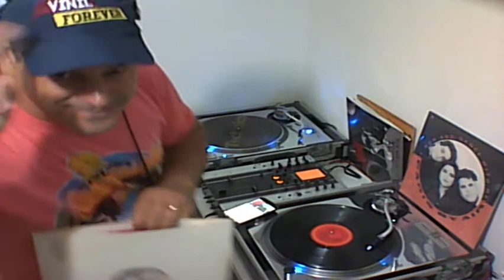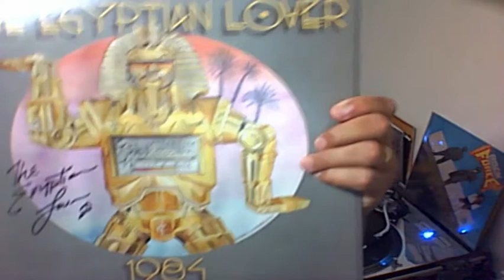Programa Nu Vinil Live in Face 06-11-16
Programa Nu Vinil Live in Face 06-11-16 Apresentação e Mixagens DeeJay TonyPE